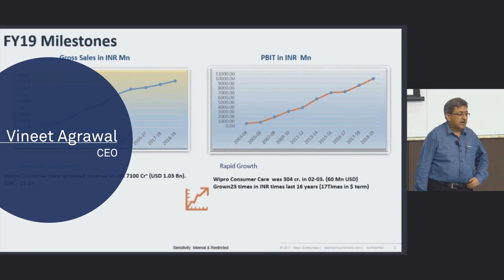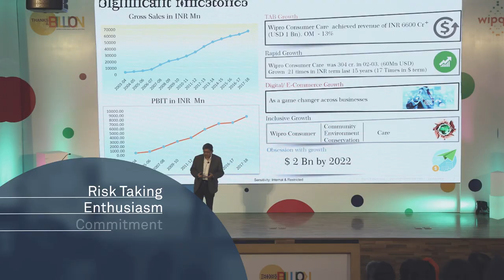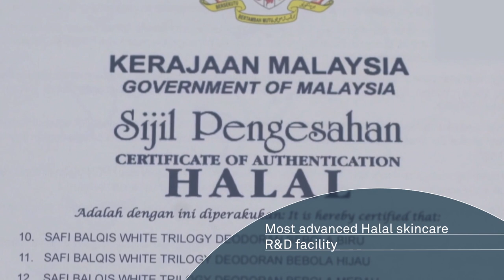Wipro Corporate Video 2019